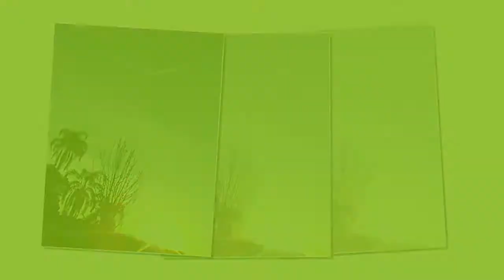São Gabriel,RS,Brasil,Borin Pesquisa,Cerro do Ouro,Caninos,Paredões de Pedras,Cavernas,Cascatas.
São Gabriel,RS,Brasil,Borin Pesquisa,Cerro do Ouro,Caninos,Paredões de Pedras,Cavernas,Cascatas. Lugares Lindo e Maravilhosos,a Natureza ,Borin Producões